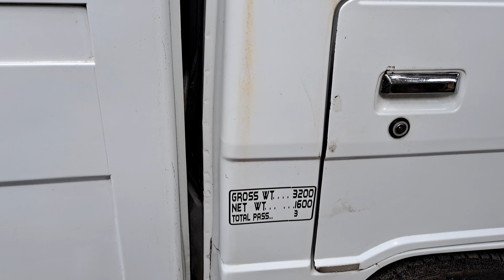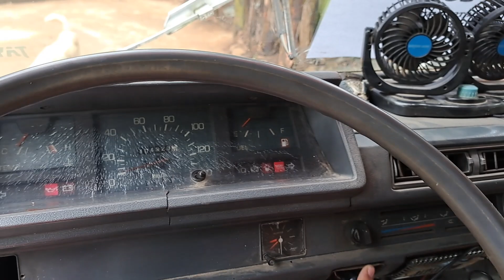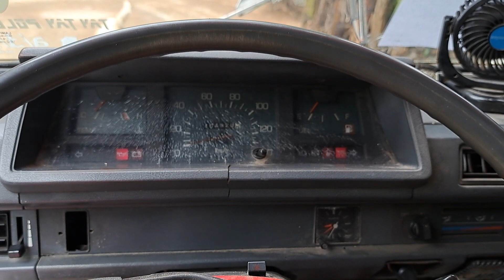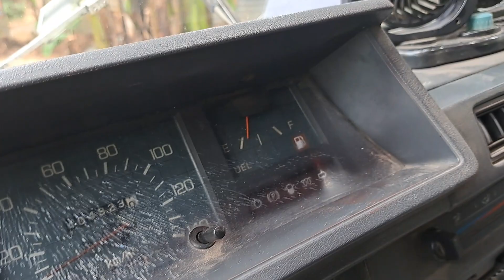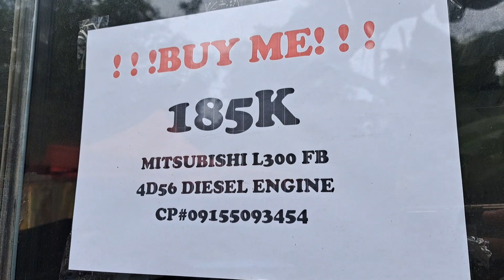paano tumingin nang sasakyan na matino eto baka gusto mo L300fb 1998 190k nalang